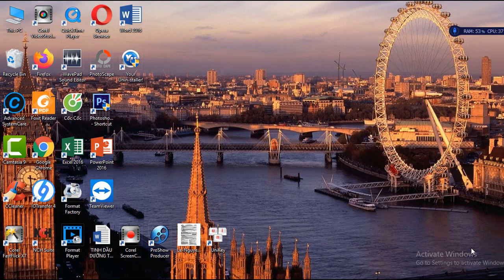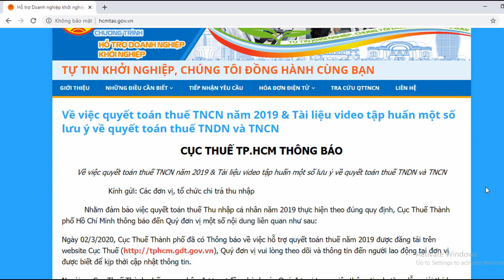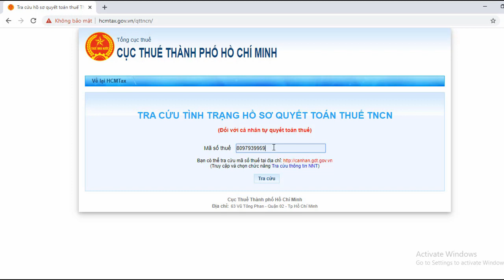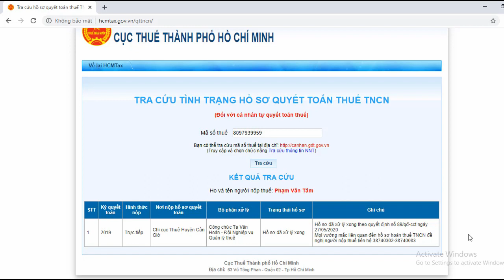Cách tra cứu tình hình giải quyết hồ sơ hoàn thuế TNCN 2020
Đây là cách tra cứu mới nhất dành cho cá nhân tự quyết toán tại Cục Thuế TPHCM và các Chi cục Thuế quận/huyện trực thuộc Cục Thuế TPHCM.
Địa chỉ: hcmtax.gov.vn
Chúc các bạn luôn có những trải nghiệm thú vị!